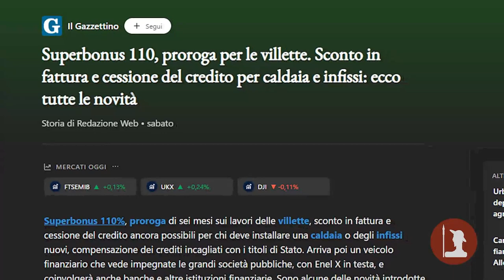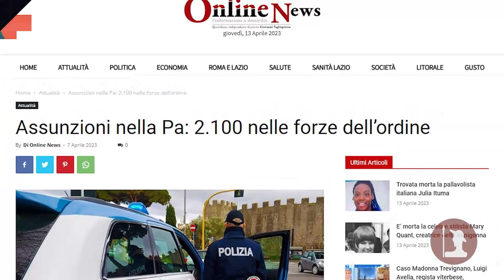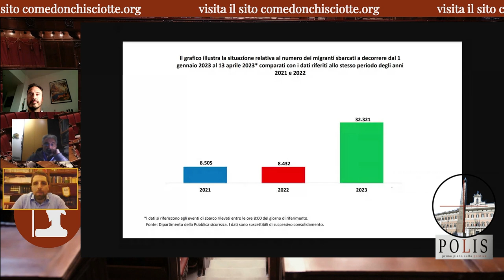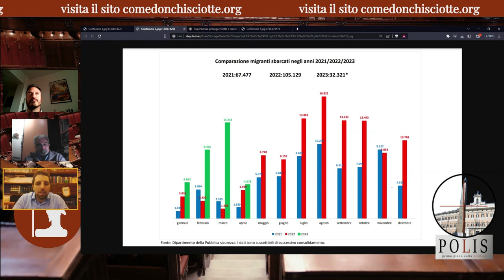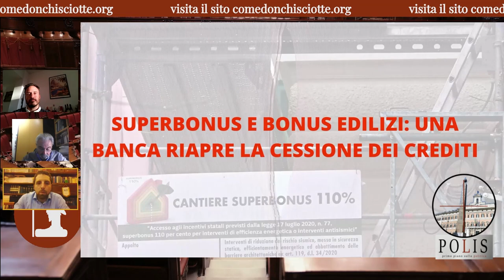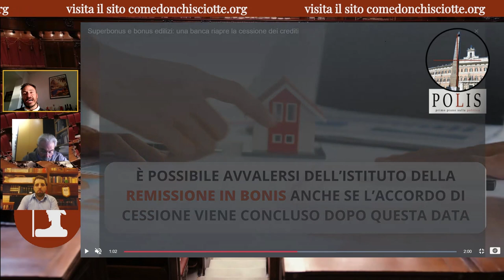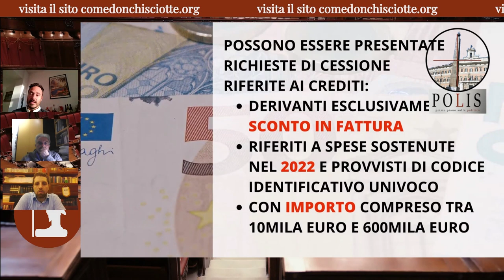Polis pt. 15 - Non c'è due senza tre: Nuovo Stato di Emergenza!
L’esecutivo guidato da Giorgia Meloni continua a tirare dritto. Nel giro di tre giorni in particolare, esattamente 4, 5 e 6 aprile, ha prima ottenuto la fiducia delle Camere per la conversione in Legge del Decreto “Superbonus”, poi ha approvato ben due nuovi Decreti: uno relativo al “rafforzamento della capacità amministrativa”, l’altro ribattezzato “DL Siccità” in quanto contenente disposizioni urgenti per la prevenzione e il contrasto del fenomeno.

Nel dettaglio della questione “Superbonus”, il Governo ha finalmente prorogato la scadenza per gli edifici unifamiliari e le unità immobiliari singole al 30 settembre 2023. È poi intervenuto sulla questione cessione del credito e sconto in fattura, sbloccando sia i crediti attualmente non venduti dei privati, sia quelli ancora non ceduti dalle banche. Risolvendo così lo stallo che teneva bloccati un po’ tutti.

Venendo ai due nuovi Decreti, è invece interessante notare come da un lato si è istituzionalizzata una crisi, quella idrica, per tanti molto meno reale di quello che vogliono far credere, mentre dall’altro il rafforzamento delle Pubbliche Amministrazioni passa per l’assunzione nelle forze dell’ordine di oltre 2000 unità, spalmate nei prossimi 3 anni. Che si tema di non riuscire a gestire il dissenso con il giusto pugno di ferro?

Mentre in Italia tutto sembrava abbastanza sotto controllo questo mese, con la vera partita da giocarsi in Europa, qualcosa però negli ultimi giorni è cambiato. Alle problematiche relative al PNRR e alla rivoluzione nella governance voluta da Giorgia, si è sostituita la problematica migranti, nuovamente primo pensiero del Governo dopo la tragedia di Cutro. Martedì 11 aprile infatti il Consiglio dei Ministri ha proclamato lo Stato di Emergenza su tutto il territorio nazionale per i prossimi 6 mesi, stanziando oltre 20 milioni per far fronte ai continui sbarchi di queste settimane.

Approfondimento a latere merita infine Berlusconi, a causa delle sue precarie condizioni di salute. Relegato al San Raffaele di Milano per curarsi da una “Leucemia mielomonocitica cronica”, è difficile inquadrare il futuro politico del leader di Forza Italia. Se per qualsiasi motivo dovesse lasciare la guida del suo partito, stormi di avvoltoi sono pronti a dividersi l’elettorato, soprattutto a causa di una mancanza di sostituti pronti a guidare la terza forza della maggioranza di governo. Sopravvivrà Forza Italia alla mancanza di un erede?